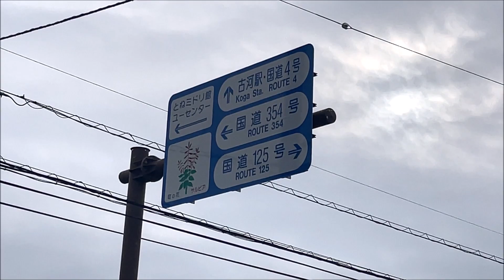【散歩】茨城県古河市東牛谷-上辺見を歩く【突然茨城県古河市編part 4】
ただの
古河駅はまだまだ見えぬ